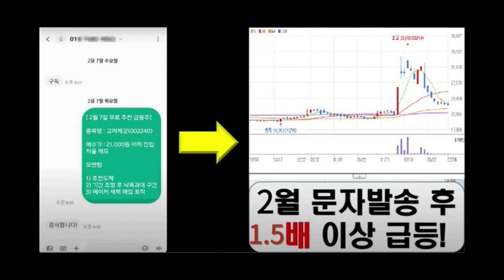[자막뉴스] 유시민, 한동훈 명예훼손 유죄 확정…벌금 500만 원